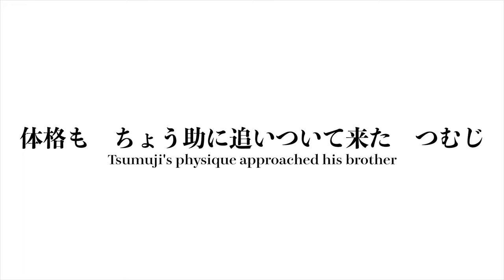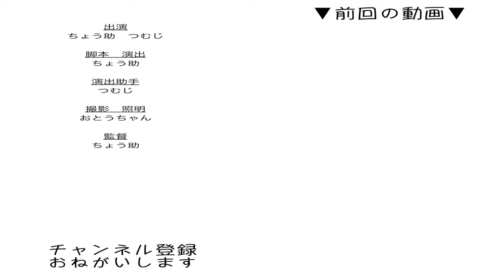遥かなる高みへ 弟猫が目指す場所